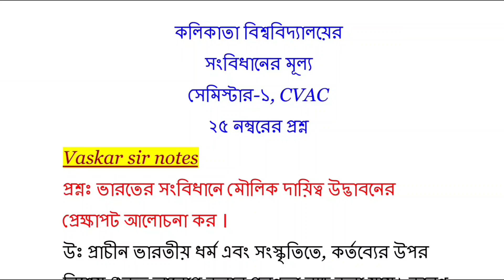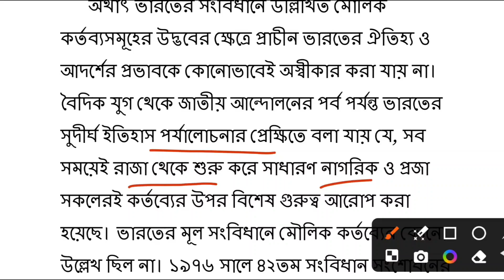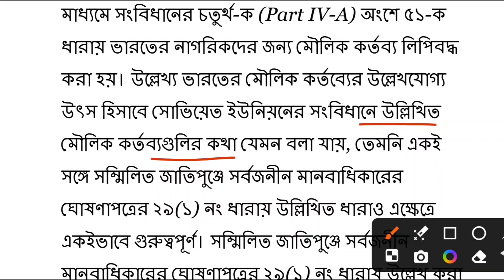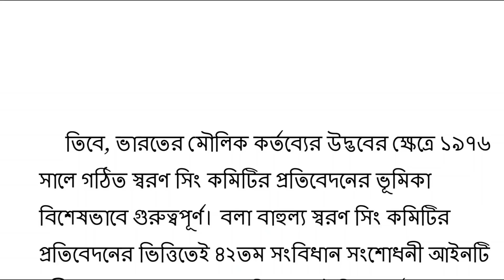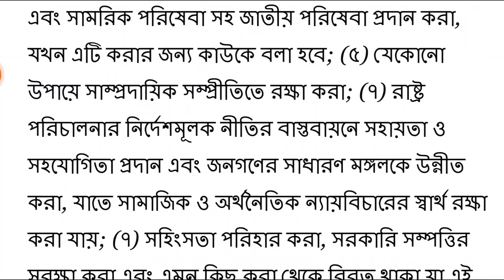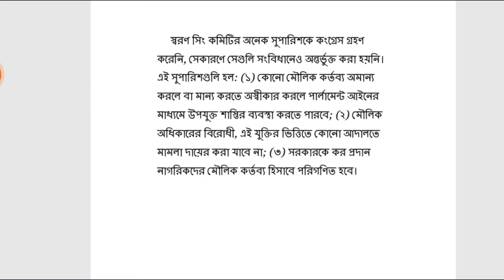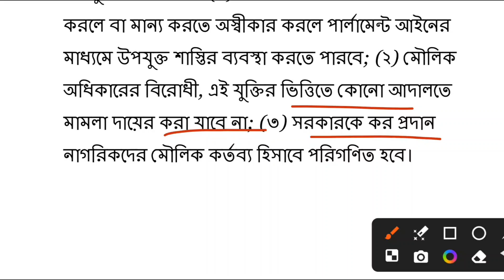CU 1st semester Constitutional values suggestion 2024-25 | 1st semester Constitutional values CVAC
1st semester constitutional value cvac